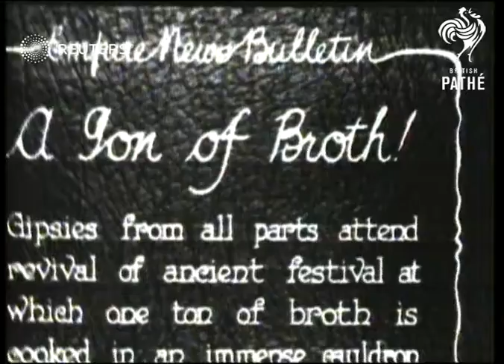LEISURE: Gipsy Festival: "One ton of broth" (1929)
Gypsies attend a revival of an ancient festival at which one ton of broth is cooked in an immense cauldron.

Full Description:

SLATE CARD INFORMATION: "A Ton of Broth!"

ENGLAND: Yorkshire:
EXT
Gypsies (travellers) arriving / Gypsy man and woman mounted on horseback / Roma people arriving at event / Gypsy ceremony taking place / Gypsy serving broth from giant cauldron / Gypsy man drinking broth from mug / General view of crowds attending event PAN
Background: Gypsies attend a revival of an ancient festival at which one ton of broth is cooked in an immense cauldron.